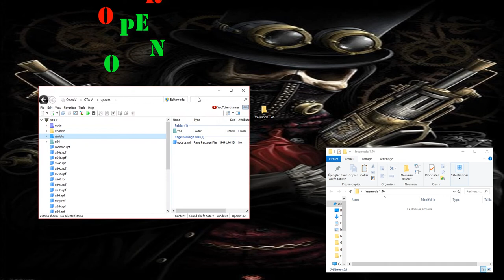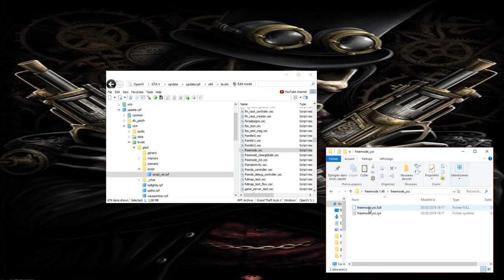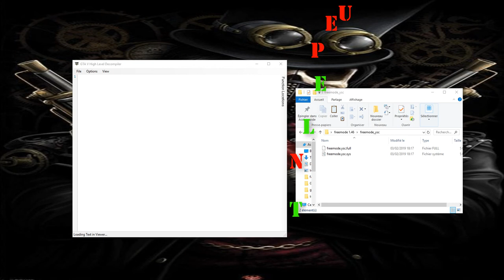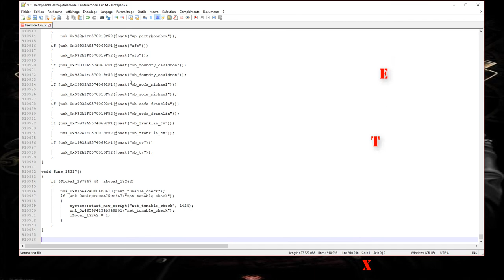[ TUTO / GTA5 / PC ] Decompiler script YSC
FR:

Salut a tous voici un petit tuto pour decompiler un script gta5 PC
bonne video

les logiciel requis

EN:

Hi everyone here's a little tutorial to decompile a gta5 PC script
good video